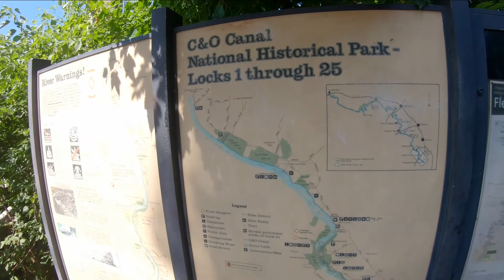"NOVA CBG "Maine Event" Lobster Ride